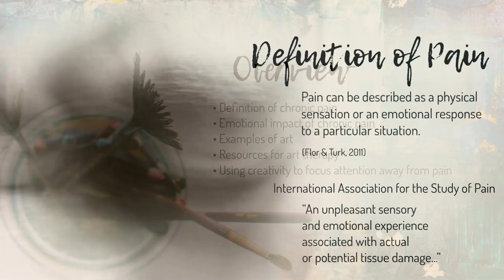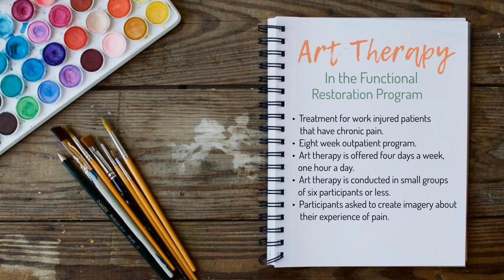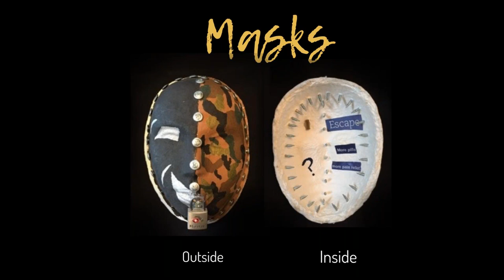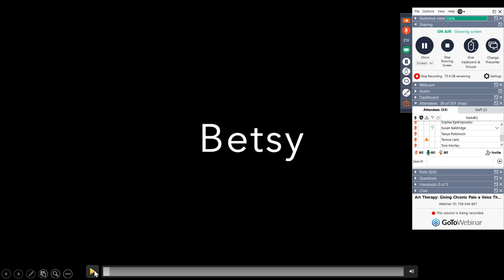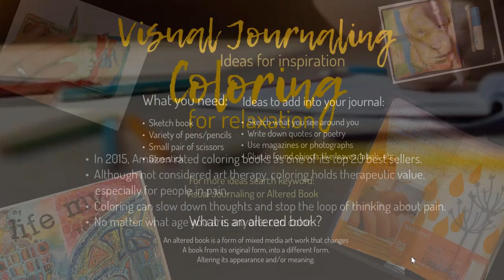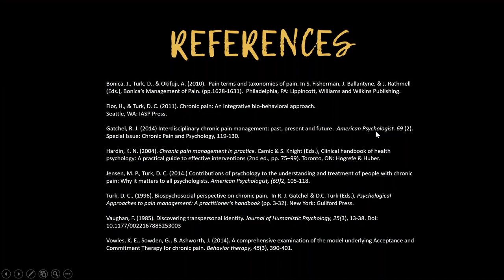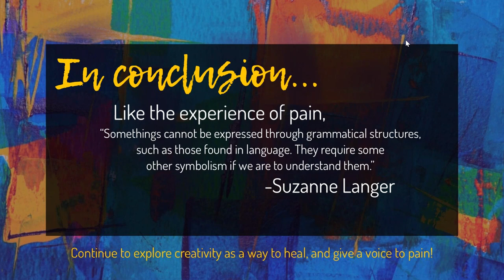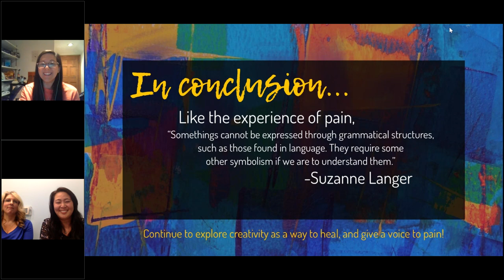Art Therapy: Giving Chronic Pain a Voice Through Creative Expression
Featuring Art Therapist Christine Hirabayashi, PhD, LMFT, ATR-BC.